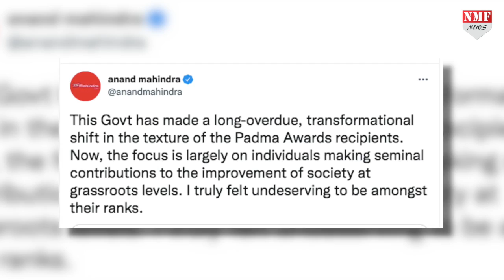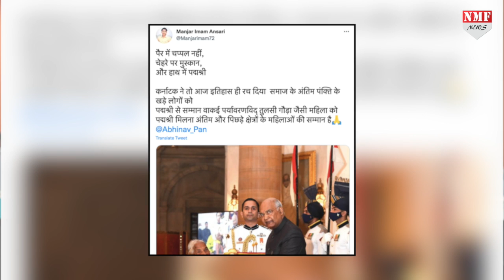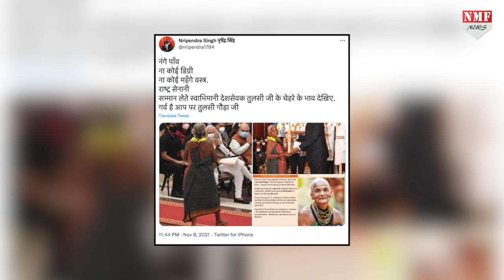इस अम्मा को देखकर आनंद महिंद्रा ने क्यों कहा मैं पद्म भूषण के लायक नहीं था ?